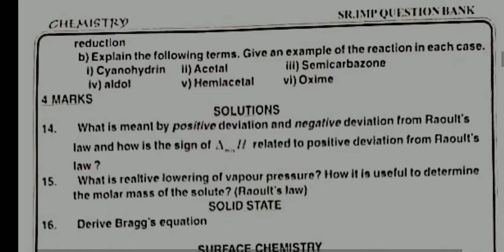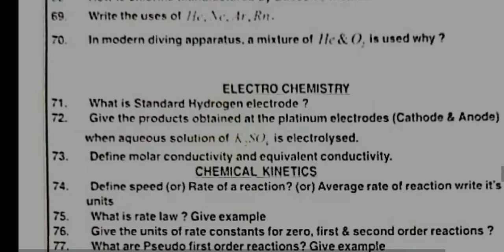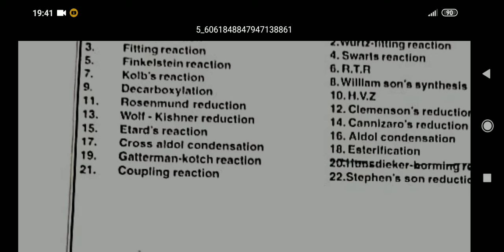senior inter chemistry ipe important questions 2m 4m 8m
inter second year chemistry model question paper for practice purpose guess paper